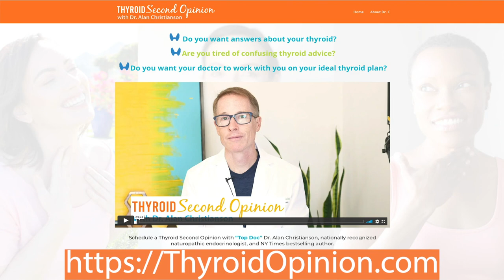Podcast - How Much Iodine is in Your Skincare? with Dr. Alan Christianson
Some products you put on your skin can have substantial amounts of Iodine such as topicals and cosmetics. How much Iodine have you been taking?

People with thyroid disease need better options. Because you can feel better. You deserve nothing less.  The Thyroid Reset Diet gives you a step-by-step plan to reset your thyroid—and restore it to good function.  The goal? Up to 70% of people feel significantly better and reverse their thyroid disease.

Do you want answers about your thyroid?
Are you tired of confusing thyroid advice?
Do you want your doctor to work with you on your ideal thyroid plan?
Schedule a Thyroid Second Opinion with “Top Doc” Dr. Alan Christianson, nationally recognized naturopathic endocrinologist, and NY Times bestselling author